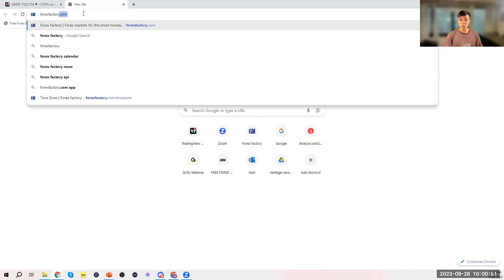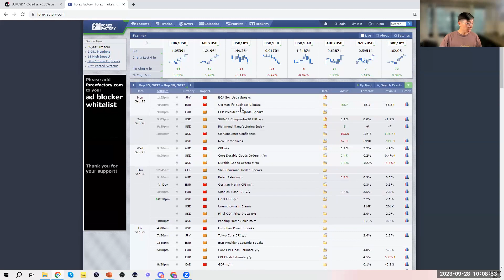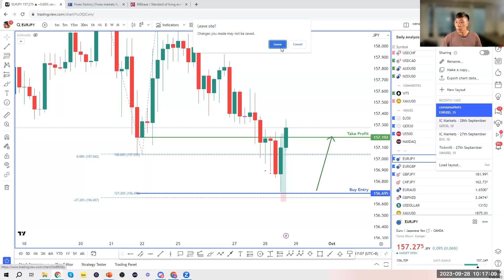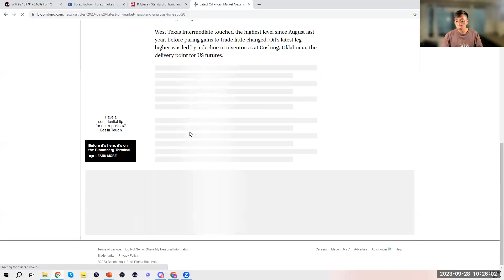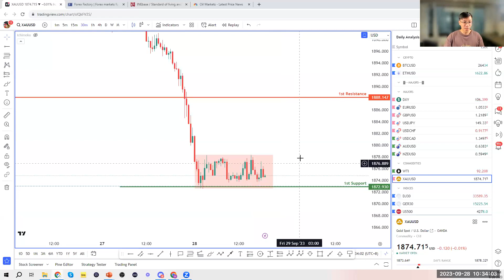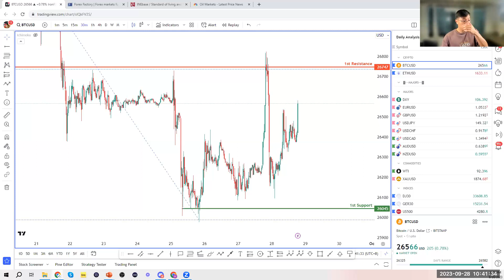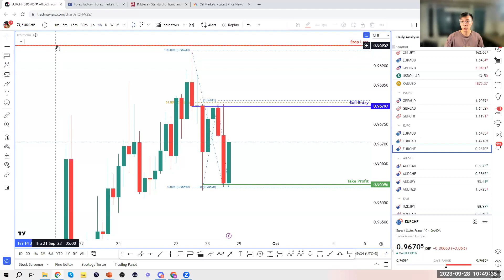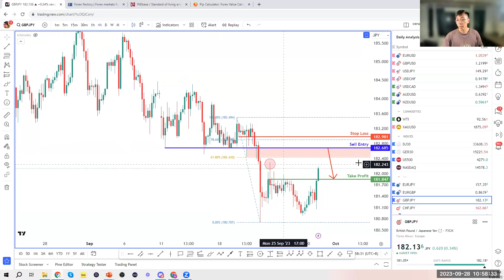Breaking News & Setups - 28.09.23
In this webinar we will cover the following topics:

- Trade the market live with a professional trader
- Key fundamentals to watch out for the week
- Identify high probability trading setups
- Request for research on any instruments you're trading
- Join a community of traders working together to trade the markets profitably